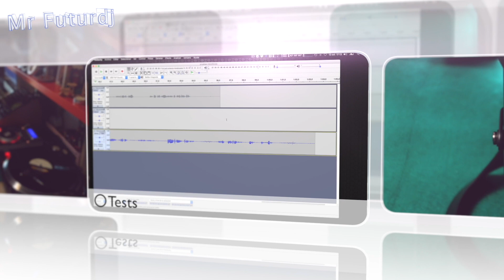Limpieza y mantenimiento fácil filtro de cartucho piscina hinchable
Limpieza y mantenimiento filtro de cartucho piscina hinchable

FILTROS
Link Filtro A
Link Filtro H

Productos mantenimiento piscina (cloro, algicida, flucorante)
Link compra productos Cloro y algicida
Link compra producto Flurorante
Link alternativo